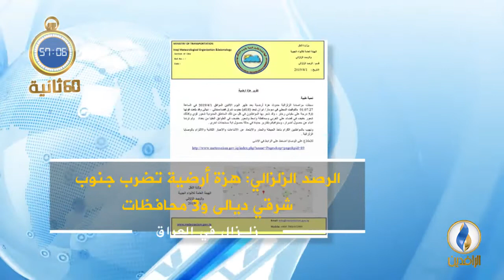أبرز الأخبار على قناة_الرافدين ليوم الاثنين في